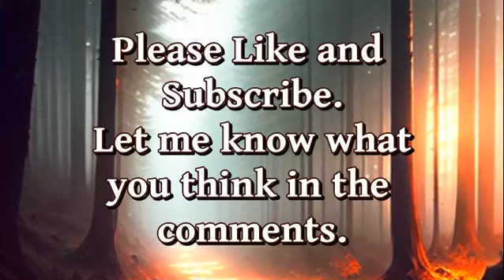The Evergrove 2 (Creepy, ominous music. Piano, violin, orchestra stacc, 12 string guitar)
This version has a lower-pitched lead violin and orchestra stacc.